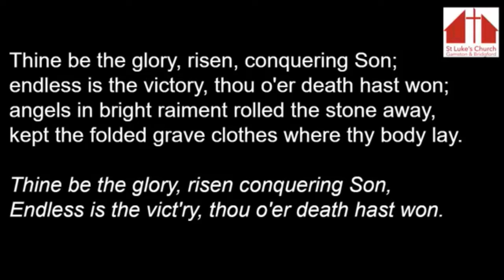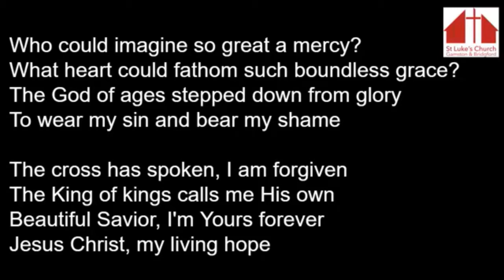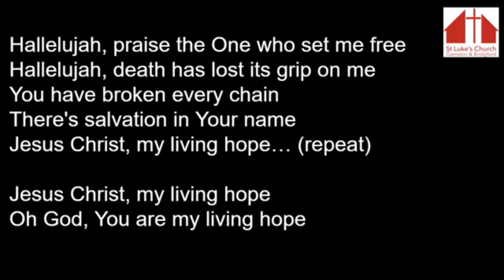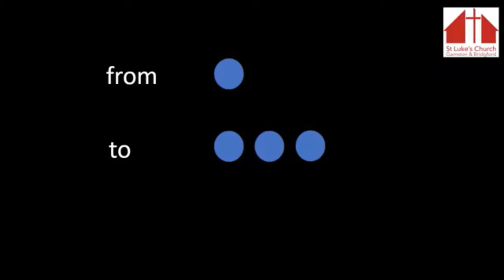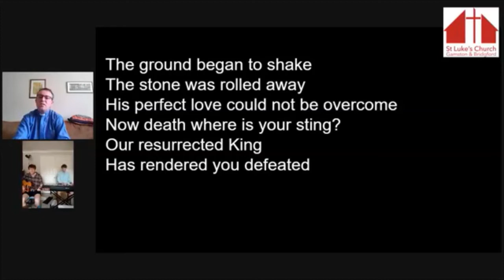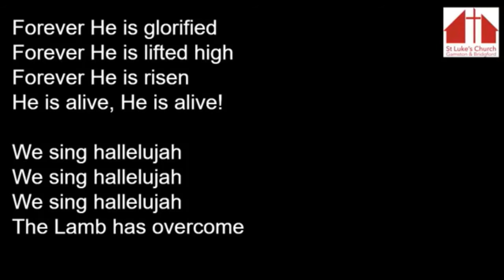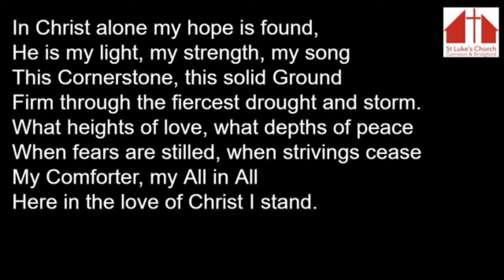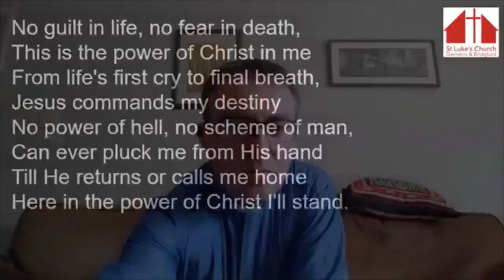Easter Sunday Celebration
Led by Mark Fraser and family